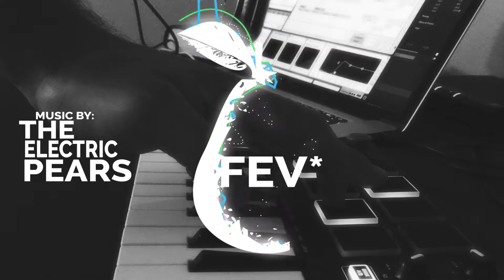Where Is That Light Coming From? NEW SONG-Free beats EDM chillstep & smooth electronic music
An eerie searching song with a strange time signature. This beat will keep the party pulsing with amazing melodic synths and structured side chain compression.  2:58 for full build of song.

Listen to this new Free Electronic song released by The Electric Pears, with a sweet summer dance vibe and bass line that will get everyone's head nodding. Their smooth instrumental music is perfect for long electronic playlists, gaming, or summer parties. The Electric Pears produce EDM, chillstep, electronic, all with amazing melody lines and No Vocals.

Check out this FREE, New Song from The Electric Pears (FEV*) for your creative content and listening enjoyment. If you need background music for your YouTube video, Twitch, Vimeo or other service all you have to do is paste the information below in your video's description. From Chill Vibes, to moving ambient, to anime fast paced, to summer fun beats, The Electric Pears produce a variety of electronic music for FREE.

Want to use this track for your video? Simply Copy/Paste the following information in the description:

Artist: The Electric Pears
Album: The Greenish Album
Song: Where Is That Light Coming From?